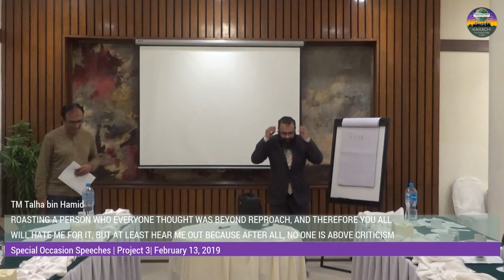Toastmaster Talha - The Roast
Roasting a fellow Toastmaster with class. TM Talha roasts TM Hasan Thebo whom we all believe is a kind soul and totally unreproachable. Yet